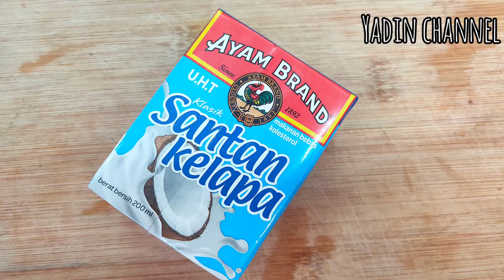Kari tulang pucuk ubi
Bahanya
❤️Bahan kisar
-2 ulas bawang besar saiz besar
-8 ulas bawang putih
❤️Bahan rempah
-3 kuntum bunga lawang
-1.5 inci kayu manis
-7 biji buah pelaga
-2 batang serai diketuk
-2 helai daun pandan dipotong kasar
-3 tangkai daun kari
-1 keping asam keping
❤️Bahan lain
-3 sudu besar kerisik
-1 kotak kecil santan
-6 sudu besar serbuk kari daging
-2 kg tulang + air rebusan tulang
-2 cekak pucuk ubi